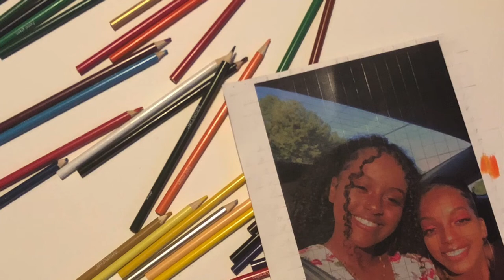Lina & MUNIRA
Lina and munira